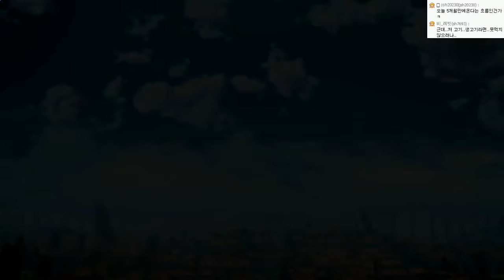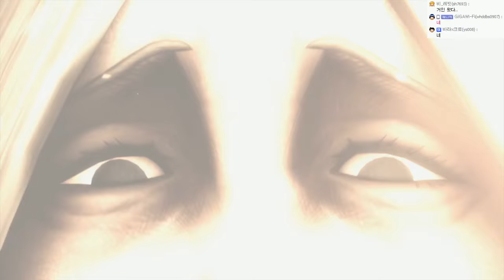진격의거인 스토리모드:한글자막(난이도:어려움!!) | #02 - by조마문 (PS4) ( 초고화질 進撃の巨人 ATTACK ON TITAN )